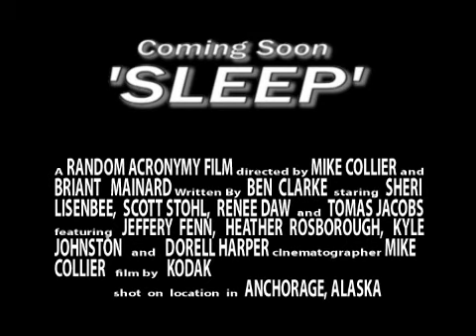'Sleep' Trailer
Karren Kessler has a lot on her mind. a career in nosedive, a boyfriend leaving her and a stalker to boot. How can she manage all of that while she looses her grip on her sanity?

A film by Mike Collier/Random Acronym Entertainment.

Written by Ben Clarke

Staring Sheri Lisenbee, Renee Daw, Scott Stohl, Tom Jacobs, Jeff Fenn, Kyle Johnston, and Dorell Harper.